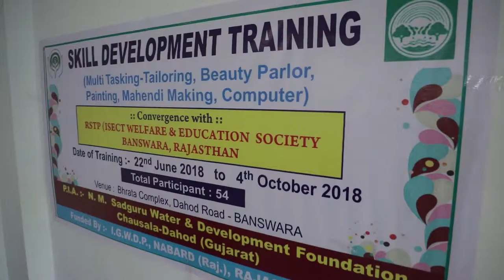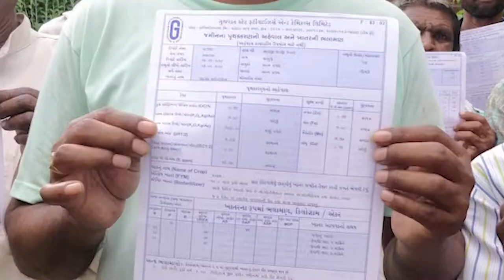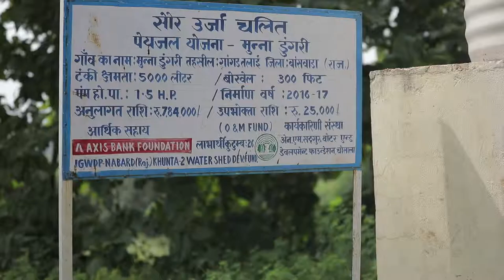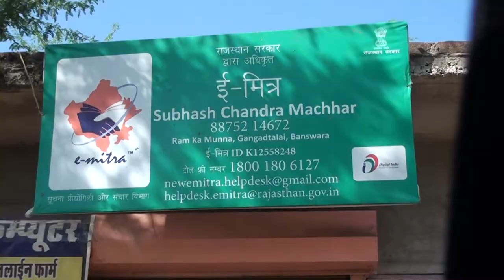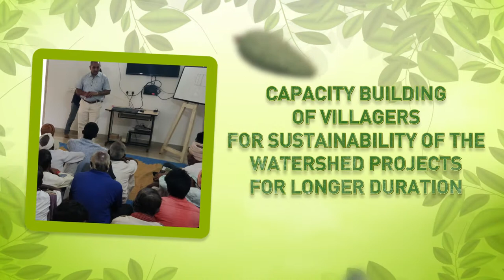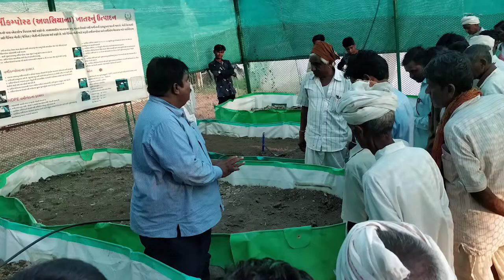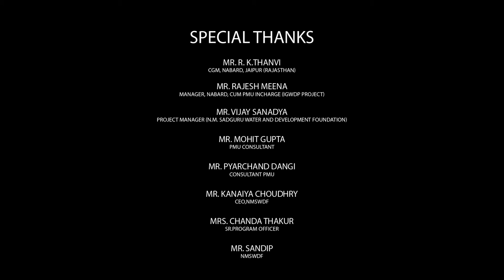N M Sadguru Rajasthan | NABARD Climate Proofing program | Main Film